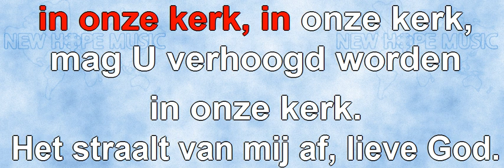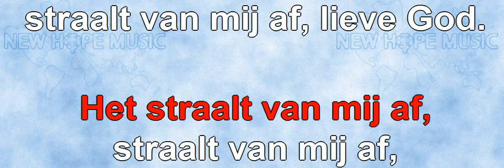Mag U Verhoogd Worden (instrumentaal)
Original title: May You Be Exalted
Written by: Ralph P. Merrifield
Nederlandse vertaling: Johan Komrij
Sequenced by: Ron Tilden